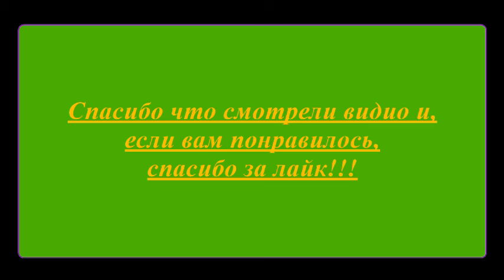❤️Самый наш любимый-густой суп с фрикадельками❤️ ----- ''А МНЕ НРАВИТСЯ КУШАТЬ ТАК'' - ОЛЬГА САВЕНКО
-Мясо- телятина и немного индюшатины-300гр,
-1 яйцо,
-2 ложки натертого твердого сыра,
-45гр круглого  сырого риса,немного петрушки,
-1/2 натертой луковицы,
-соль,
-черный перец.

::: для бульона :::

-300 гр телятины  с кисточкой,
-картофель-3шт,
-морковь-2штуки,
-лук порей-1шт,
-бульонный овощной кубик

Друзья, если вы еще не подписались на мой канал, запишитесь пожалуйста, запись бесплатная,а вы увидите ещё много новых и простых рецептов❣
Спасибо что смотрели видио и, если вам понравилось, спасибо за ''лайк'' !!!